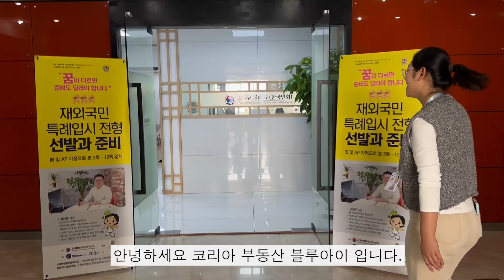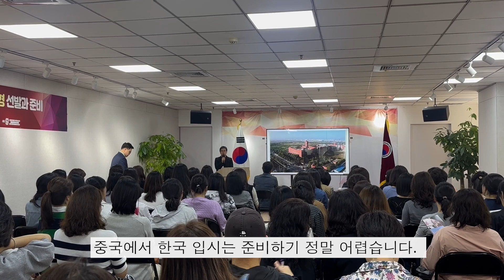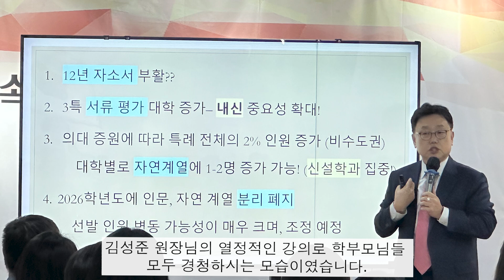상하이에서 열린 재외국민 특례 입시전형 설명회